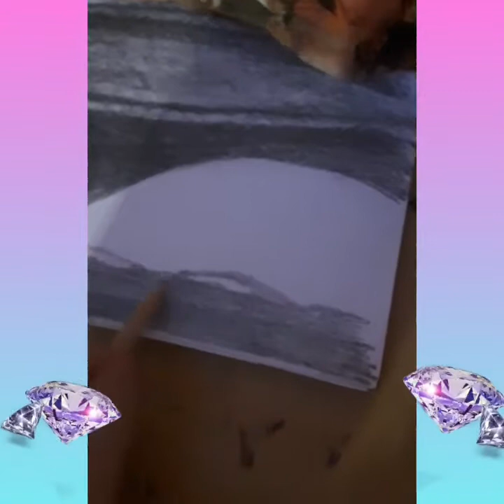✏ Shaded Art 2 ✏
I hope you guy's love my art!
this is all free handed!
I may even someday do more art video's
for the amazing young artist out there!

What tools I use for drawing & Shading

☆ Pencils- Sketching Pencils Crayons Graphites-  Lápices de Esbozo Skizzenstifte
Matitie Per Schizzi
12× Assorted Pencils • Crayons Assorits • Lápices surtidos • Sortierte Stifte • Matite Assorted
• 4H
• 2H
• H
• F
• HB
• B
• 2B
• 3B
• 4B
• 5B
• 6B
• 8B
☆ Shading tools- Tortillons
• # 1
• # 2
• # 3
• # 4
• # 5
I hope you my 🎼💎 Crystal butterflies 🎼💎 Enjoyed this!
Should I do more drawings?